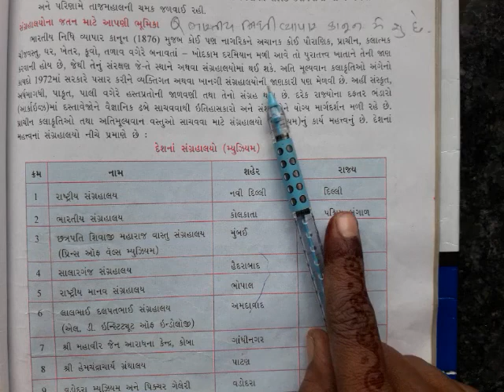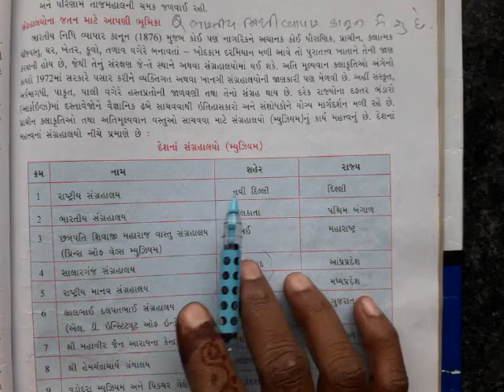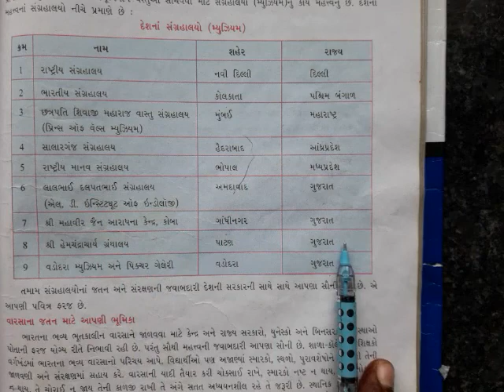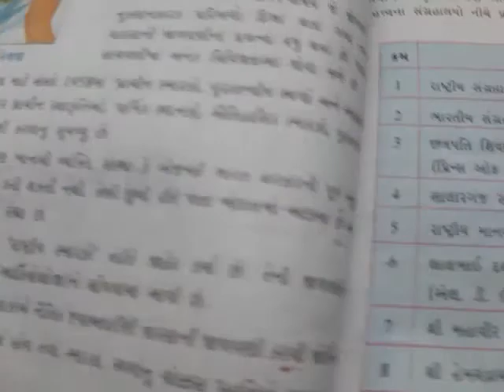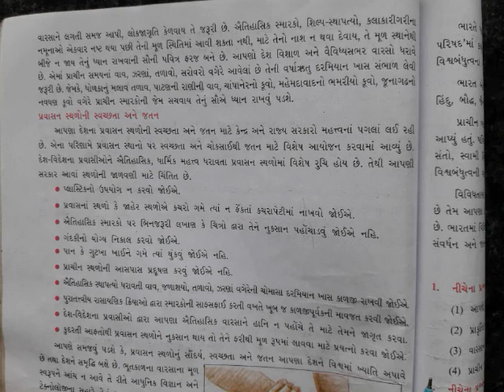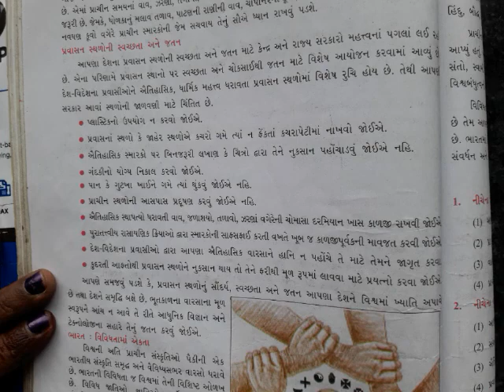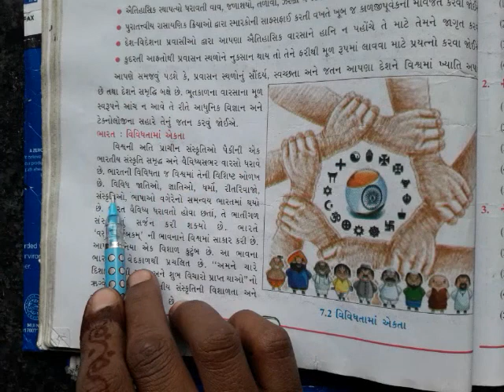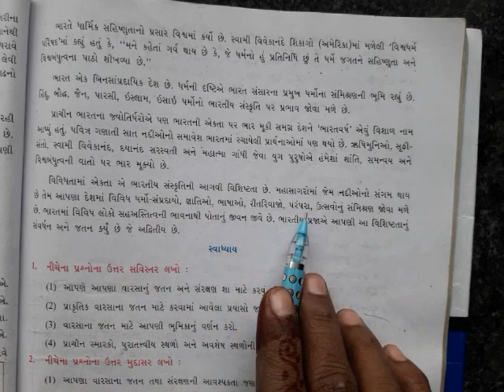guj mid std-10th /sbj-s.s/ ch-7part-2